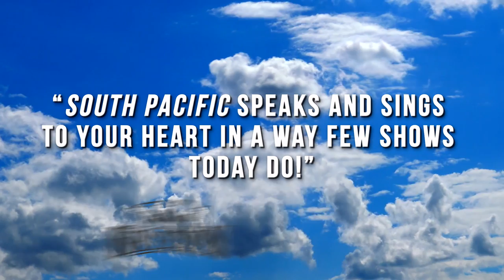South Pacific Presented by Broadway Utica - Sizzle Video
Love transcends the harsh realities of war and prejudice in this sweeping Pulitzer Prize-winning tale centered around two unlikely love affairs. Set on a tropical island during World War II, this timeless Rodgers & Hammerstein classic features some of the most beautiful music ever composed woven into an inspiring story cherished the world over.

Winner of ten Tony Awards, the beloved score’s songs include “Some Enchanted Evening,” “I’m Gonna Wash That Man Right Outa My Hair,” and “There is Nothin’ Like a Dame” amidst big, Broadway performances and a chorus of American sailors and Navy nurses ready to take you to Bali Ha’i.